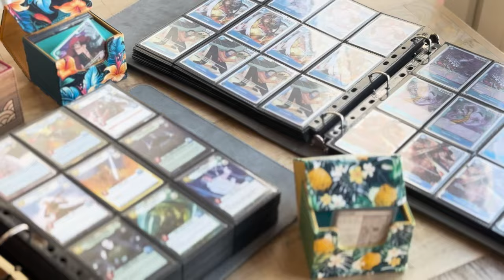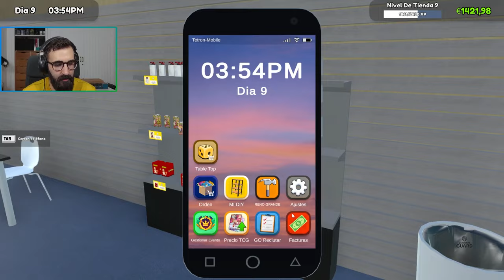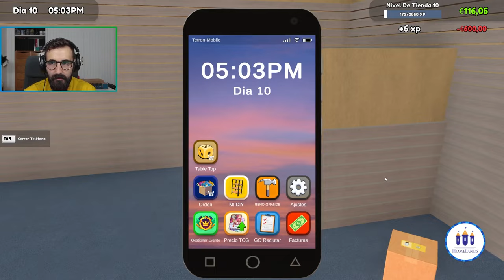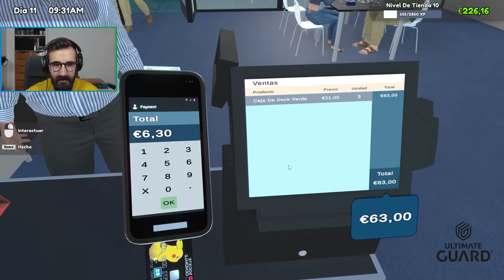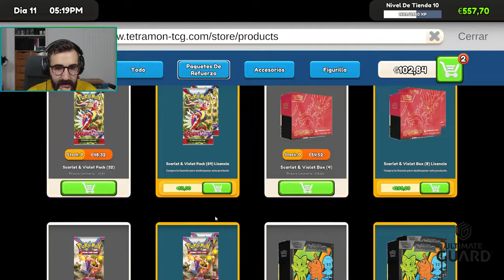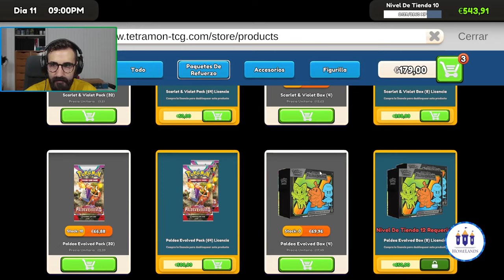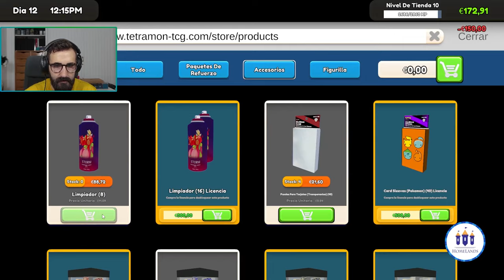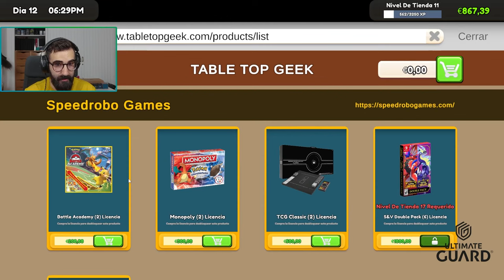🐺 Probamos el MOD de POKEMON | TCG Card Shop Simulator